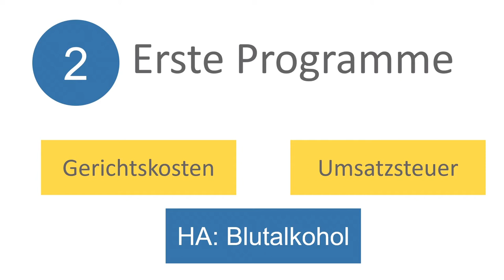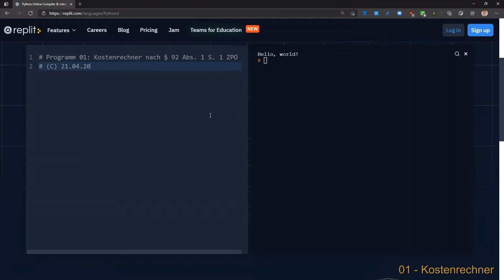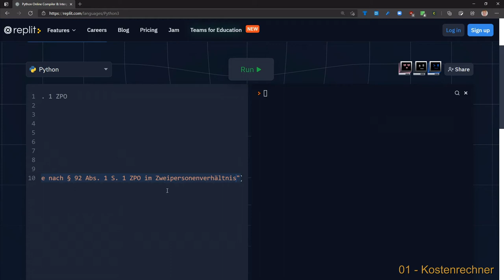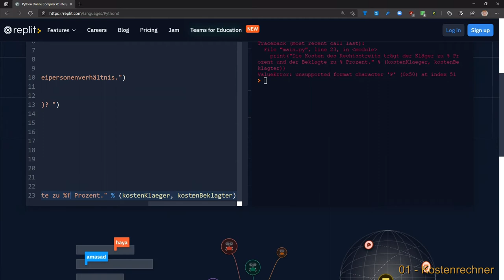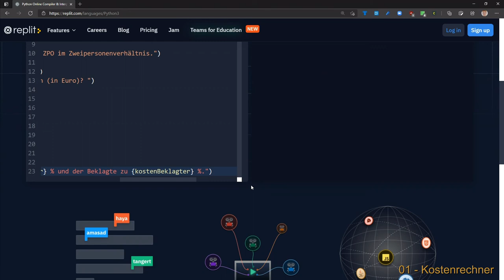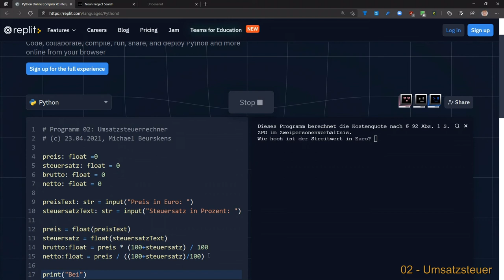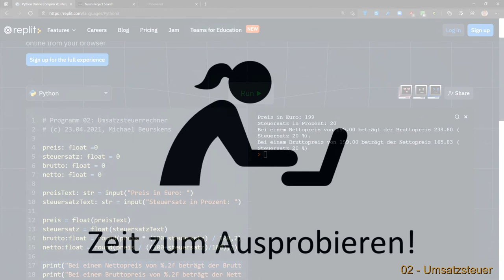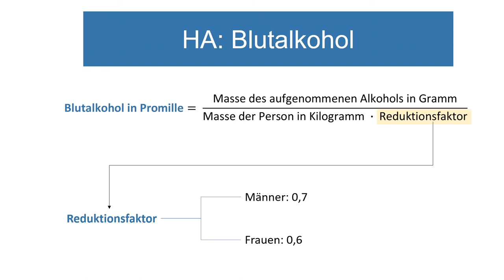Python für Juristen 02 - Erste Programme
Dieses Video gibt zwei Beispiele für sehr einfache Python-Programme zu juristischen Fragestellungen und zeigt, wie man diese programmiert. Abschließend gibt es eine Hausaufgabe.

00:00 Vorspann
01:45 Programm 01 - Kostenrechner nach § 92 I 1 ZPO für zwei Parteien
20:49 Programm 02 - Umsatzsteuerrechner
34:02 Hausaufgabe - Blutalkoholrechner

herunterladen.